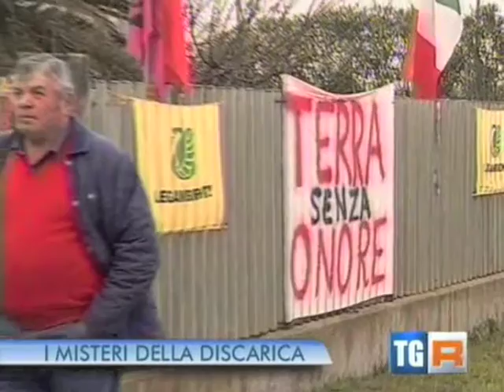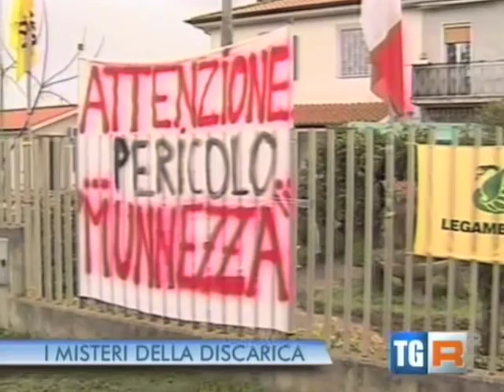Controllati e controllori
Estratto dal TGR Lazio delle ore 14 dell 8 marzo 2012